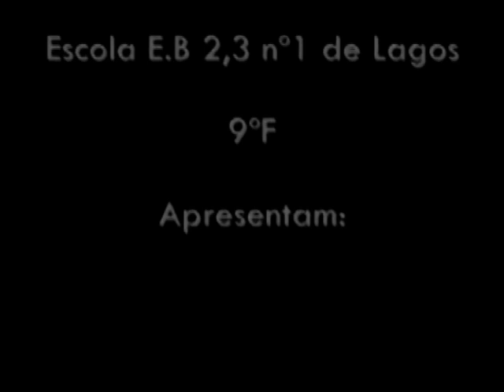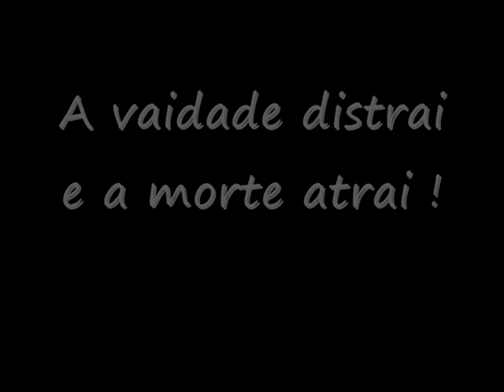VAIDADE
Vídeo sobre prevenção rodoviária realizado pela turma do 9F no ano lectivo 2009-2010 na escola EB23 N1 de Lagos - Os Sete Pecados da Prevenção Rodoviária - A Vaidade